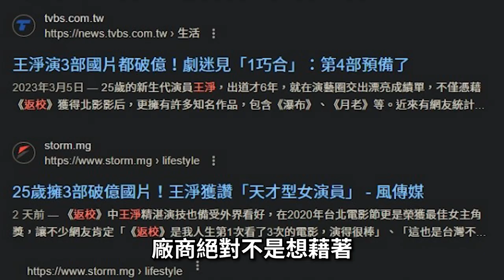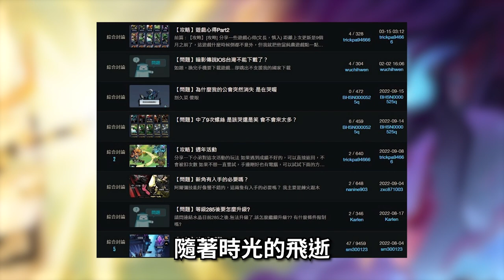FB停更 2023/12/8 【８５】《火柴人M》有藝人代言?那一定得完得吧!?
0:00 片頭
0:10 廠商介紹
0:45 暗影傳說
2:07 正片開始
3:23 結論

▽ 感謝榜 ▽
hsien Hsu
ZL
yuwei kao
c astrid
Arlen Yuuk
Hung Chang
貓貓大師Da
Peter Hung
Shih Liu
SHIHHAO TSENG
Ao Ting Ting